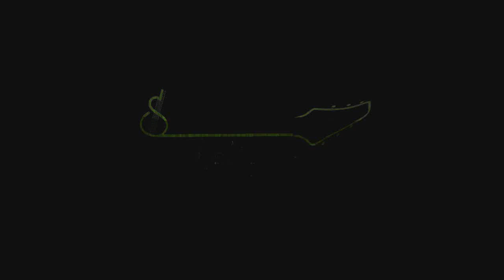Say It Ain't So (Weezer) - Fingerstyle Guitar